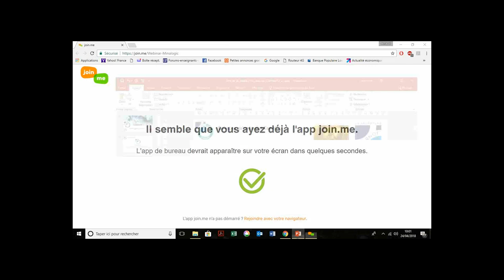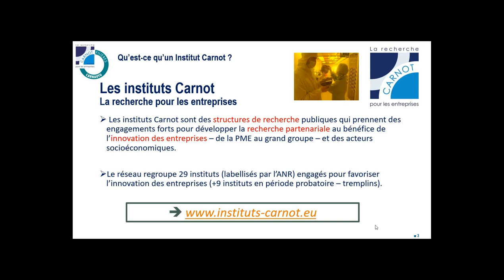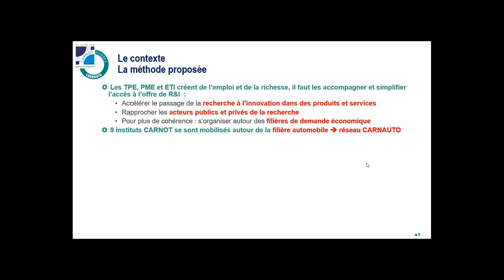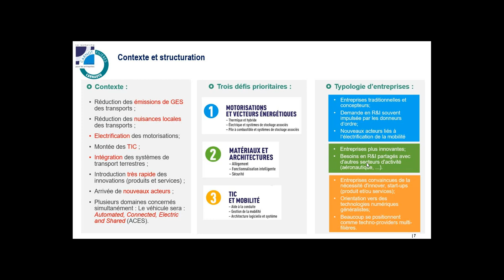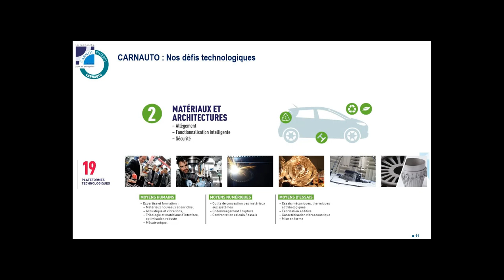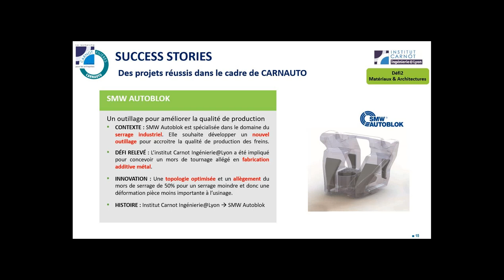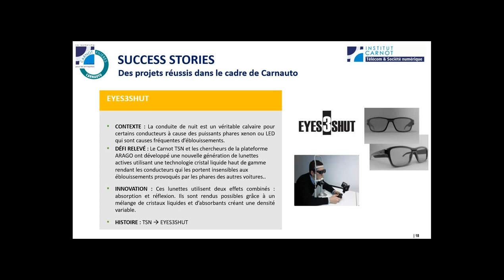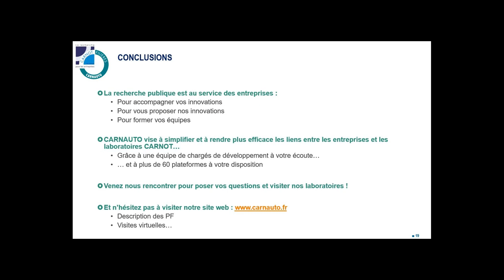Minalogic : Webinar sur le programme Carnauto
Visionnez le webinar de Minalogic "30 minutes pour s'informer" sur le programme Carnauto :
L’innovation accessible aux TPE, PME et ETI de l’automobile et la mobilité
animé par Arnaud Frobert, responsable Plateformes – Assistant Chef de Projet CARNAUTO
CARNAUTO est un programme qui réunit 9 instituts Carnot, acteurs majeurs de la recherche publique, pour faciliter l’accès à l’innovation des ETI, PME et TPE du secteur de l’automobile et de la mobilité. Leur objectif commun : renforcer la compétitivité de ces entreprises.
Lancé en 2016, CARNAUTO s’inscrit dans le cadre des actions « Carnot filières » du PIA « Valorisation- Institut Carnot » opéré par l’Agence nationale de la recherche (ANR).
L’objectif de l’action CARNAUTO est d’aller à la rencontre des entreprises du secteur de l’automobile et de la mobilité, particulièrement celles n’ayant pas ou peu recours à la recherche publique, de leur offrir une écoute qualifiée et de leur fournir une solution personnalisée répondant à leurs besoins de développement, dans les meilleures conditions de délais et de coûts.

Ce webinar a été enregistré le 24 avril 2018.

Minalogic est le pôle de compétitivité des technologies du numérique en Auvergne-Rhône-Alpes.

- Découvrez les projets collaboratifs et les produits innovants issus de ces projets